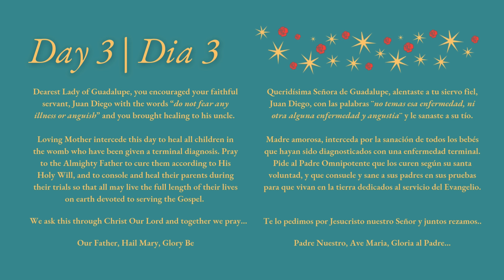Novena 2024 - Day 3 ft. the O'Doherty's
Thank you for praying this Novena to Our Lady of Guadalupe with us. Please go to OurFruitfulLove.com/Novena for more info and to submit your intentions to the Bishop.